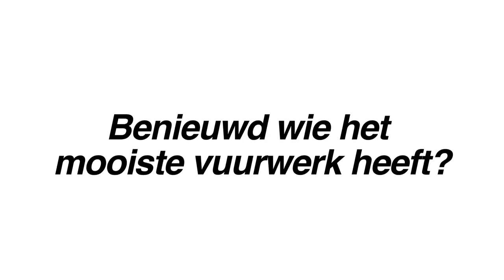Lesli Silvesterzauber - Lesli Vuurwerk Video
Lesli Vuurwerk Video

Verkauf von Silvesterfeuerwerk jedes Jahr in Hamburg - Harburg